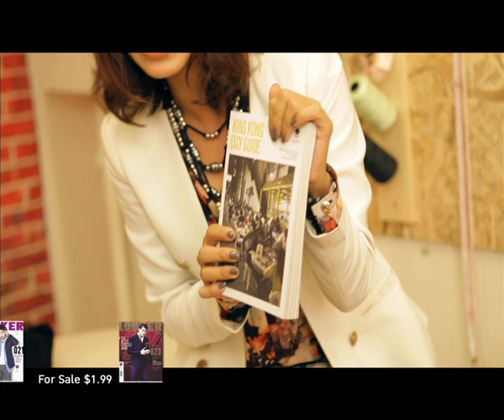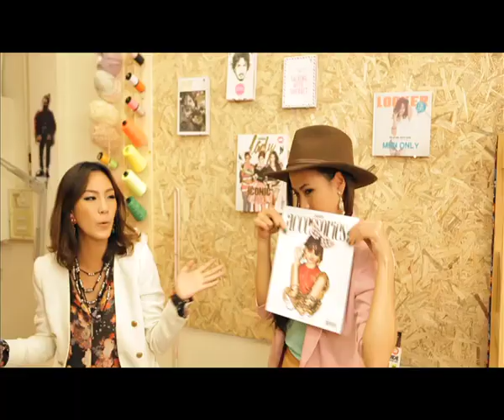cheezeTV D.I.Y. Tape40 O:A 12-12-2012 สร้อยลูกปัด(3-3)